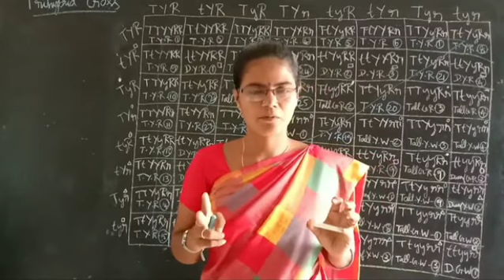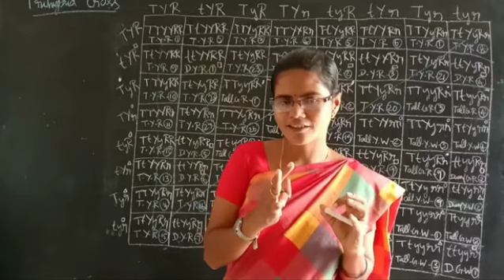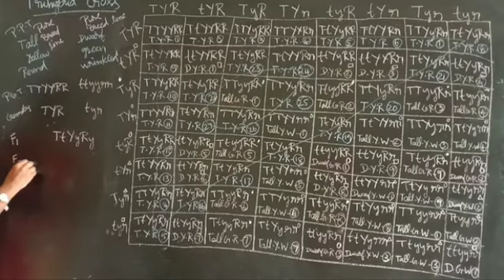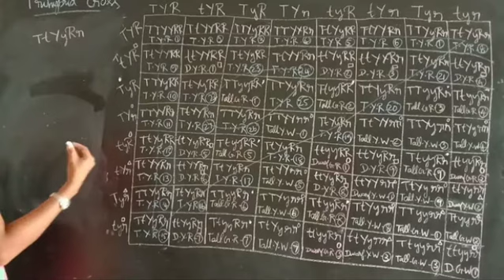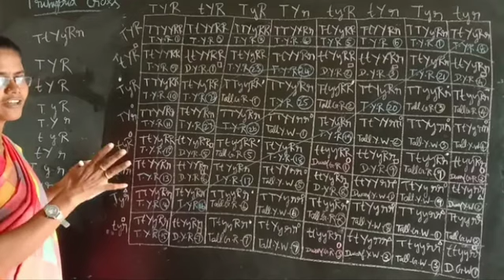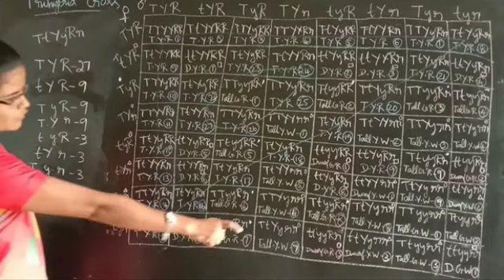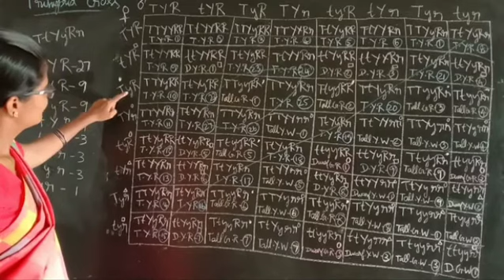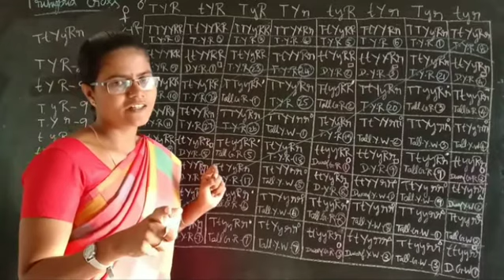Trihybrid cross (Part-17)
Sorry unfortunately i did mistake in F1 generation instead of TtYyRr i worte TtYyRy i mean u people just change last letter of F1 generation that is y into r